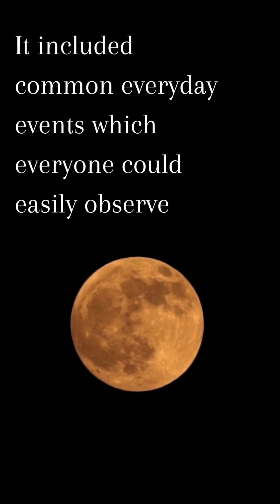When did Science Begin?